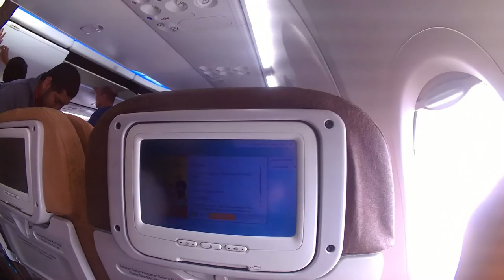Pesawat Garuda Indonesia Taxi menuju Apron Parkir Terminal 3 Bandara Soekarno Hatta